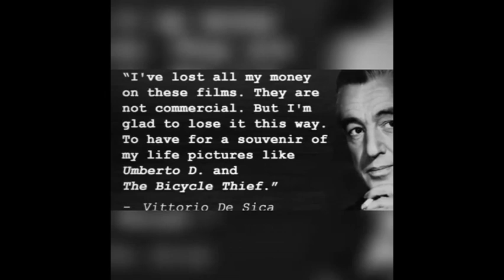Vittorio De Sica / Shea Sica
The Multi-Talented and Marvelous Italian Director, Filmmaker and Actor Vittorio De Sica. My Blood Relative. Celebrating the Life and Films of our Beloved Artiste. Set to the Music of "The Godfather". The Love Theme by Nino Rota "Speak Softly Love". (Pictures & Music Public Domain) ** Not to be monetized. For Pure Enjoyment.